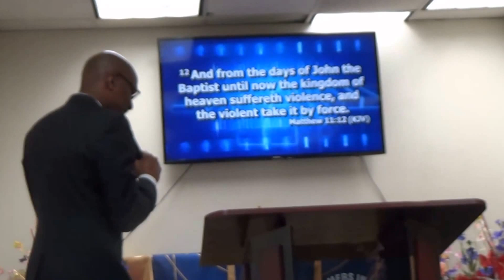Some Prayers for Financial Breakthrough